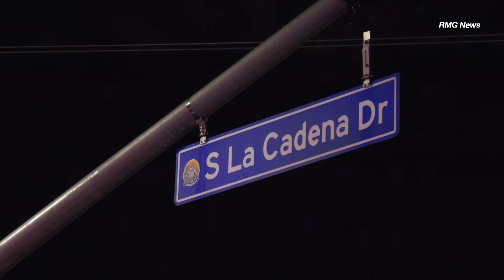Colton: Pickup Crashes Into Light Pole at High Speed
COLTON - On 02/10/2019 at about 1:21 a.m., Colton Fire Department responded to a single vehicle traffic collision into a pole on South La Cadena Drive cross of Iowa Ave.

Arriving crews located a silver Chevy Silverado pickup truck crashed into a signal light pole.

The crash was so violent it almost sheared the cabin of the truck in half sending a portion of the engine into the passenger compartment.

The driver of the pickup was transported to a local hospital with serious injuries.

The pole was embedded into the front of the truck so bad, the tow had a hard time pulling the vehicle off of it.

It's unknown if intoxication was a factor in the crash but high speed is at least suspected to be the cause of such a violent wreck.